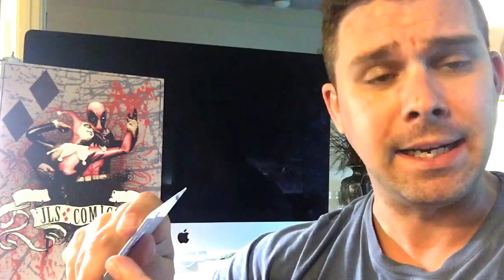CONTEST ANNOUNCEMENT: JLS Comics CommunityMatters Contest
Rules:
2. Do a RAOK (Random Act of Kindness) towards another in the community
3. Let me know via a video or comments

That's it!!!  The prizes will be announced at a later time

Jesse here from JLS Comics thanks for checking out my video and my channel!

Cheers - Jesse JLS Comics

Schedule:
Sunday: How To Series
Wednesday: New Comic Book Day
Bi-Weekly or more: Back Issue Hauls
Monthly: Unboxings
Other Content: Conventions, Reviews, as those events happen!

IG: JLSComics (for previews and still shots of my books and recent acquisitions)
Twitter: @comicsjls (for late breaking comic news, movie news, cool pics, etc)
Facebook Group: Mercs For The Money: A Deadpool Fan Group